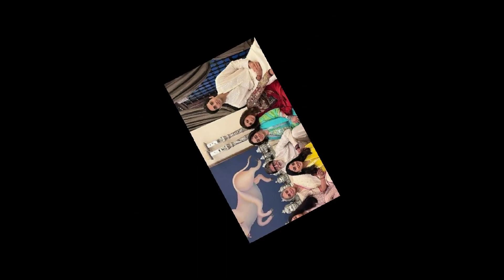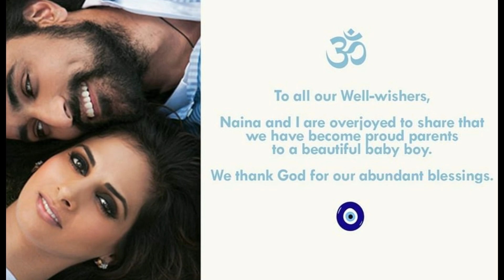Bachan Family Got Good News || Baby Boy of Naina Bachan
Bachan Family Got Good News. Amitabh Bachchan is an Indian film actor, film producer, television host, occasional playback singer and former politician known for his work in Hindi cinema. He is regarded as one of the most influential actors in the history of Indian cinema.
Born: October 11, 1942 (age 79 years), Prayagraj, India

Height: 1.88 m

Full name: Amitabh Harivansh Bachchan

Spouse: Jaya Bachchan (m. 1973)

Children: Abhishek Bachchan, Shweta Bachchan-Nanda

Grandchildren: Navya Naveli Nanda, Aaradhya Bachchan, Agstya Nanda